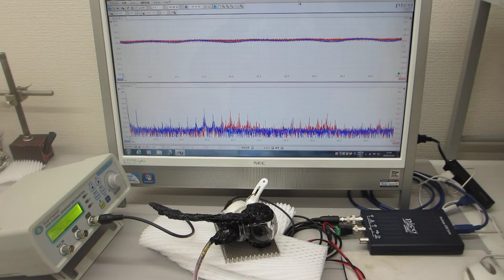超音波プローブの伝搬特性テスト（超音波システム研究所）